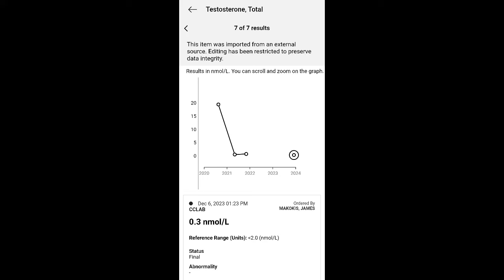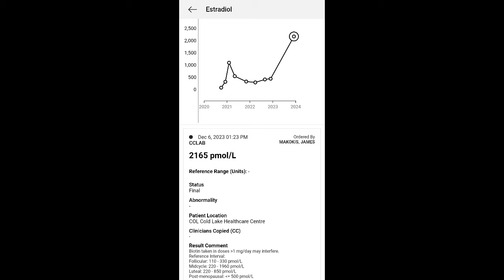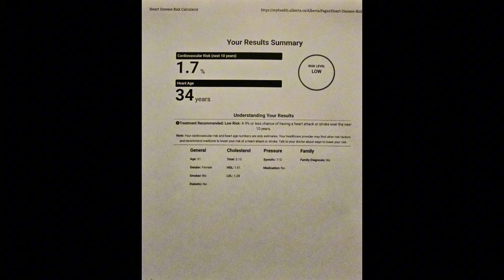One Year of Prescribed HRT Regiment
I discuss some of the results of my latest blood work after a year on my endocrinologist estradiol and progesterone prescription.